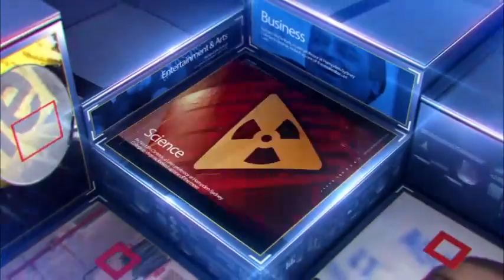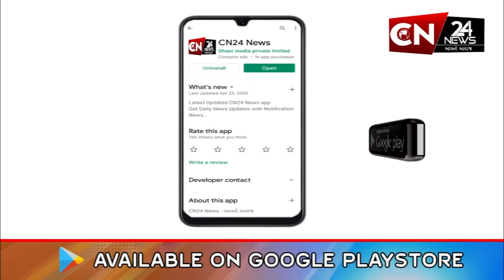રાષ્ટ્રીય : WFIની નવી ચૂંટાયેલી એક્ઝિક્યુટીવ કમિટીને સસ્પેન્ડ કરી દીધી